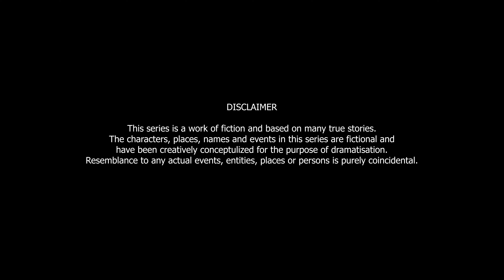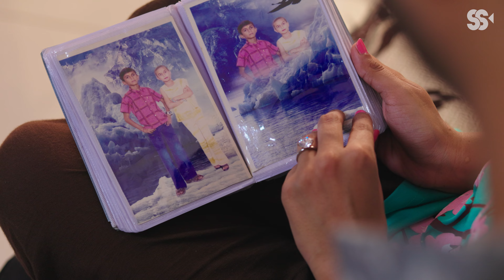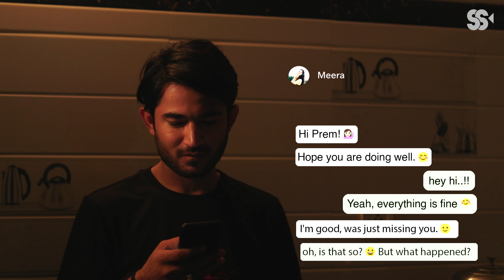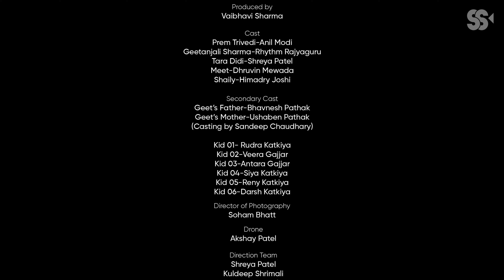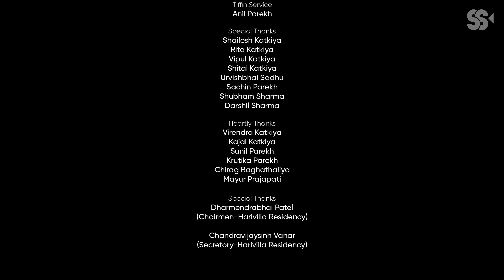Prem Geet | Gujarati Web Series | Ep 4/5: Text from Ex. | Sandip Sharma Films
What happens when 2 strangers have opposite personalities meet and decide to spend their whole lives together?
"Sometimes, love comes when you least expect it. 💖 Dive into the world of PremGeet unveils the tale of love, choice, and destiny."
Prem Geet, Presented by Blumngo and Powered by Tatvam & Rewind India, a ‎@sandipsharmafilms  Web Series.

Ep 4:-
After confessing their feelings, Prem and Geet enjoy the best time of their married life.
Will this enjoyment last when Geet finds that Prem is in touch with someone from his past?

Story & Direction
Sandip Sharma

Screenplay & Dialogue
Krishn Acharya
Sandip Sharma

Produced by
Vaibhavi Sharma

Cast
Prem Trivedi-Anil Modi
Geetanjali Sharma-Rhythm Rajyaguru
Tara Didi-Shreya Patel
Meet-Dhruvin Mewada
Shaily-Himadry Joshi

Secondary Cast
Geet’s Father-Bhavnesh Pathak
Geet’s Mother-Ushaben Pathak
(Casting by Sandeep Chaudhary)

Kid 01- Rudra Katkiya
Kid 02-Veera Gajjar
Kid 03-Antara Gajjar
Kid 04-Siya Katkiya
Kid 05-Reny Katkiya
Kid 06-Darsh Katkiya

Soham Bhatt

Drone
Akshay Patel

Direction Team
Shreya Patel
Kuldeep Shrimali
Devrajsinh Jhala
Dhruv Suthar

Editor
Vaishvi Prajapati
Bhavesh Patil
Prakash Prajapati

Poster & Color Correction
Dharmik Borisagar

Production Manager
Palash Thakkar

Lights by
Akshay Patel

Makeup & Hair
Aishwarya Shah

Song 01-Jaane Ajaane
Lyrics-Composition-Singer
Sunil Oza

Music Composer & Mixing
Sanskar Sachala
(Sanskar Sound Studios)

Song 02-Zindagi
Lyrics
Tejal Prajapati

Singer-Composition
Sunil Oza

Music Composer & Mixing
Sanskar Sachala
(Sanskar Sound Studios)

Recorded by
Krutarth Shah
(Creatika Record Studios)

Sound Designer
Sanskar Sachala

Dubbing Studio
Creatika Record Studios
(Dharav Bhavsar)

Devrajsinh Jhala

Tiffin Service
Anil Parekh

Special Thanks
Shailesh Katkiya
Rita Katkiya
Vipul Katkiya
Shital Katkiya
Urvishbhai Sadhu
Sachin Parekh
Shubham Sharma
Darshil Sharma

Heartly Thanks
Virendra Katkiya
Kajal Katkiya
Sunil Parekh
Krutika Parekh
Chirag Baghathaliya
Mayur Prajapati

Special Thanks
Dharmendrabhai Patel
(Chairmen-Harivilla Residency)

Chandravijaysinh Vanar
(Secretory-Harivilla Residency)

SANDIP SHARMA FILMS